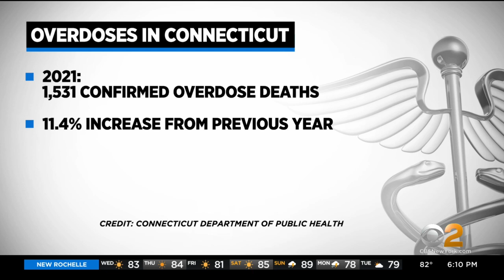Gov. Ned Lamont marks Overdose Awareness Day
In Connecticut, Gov. Ned Lamont reminded people that state resources are available to help anyone struggling with addiction.